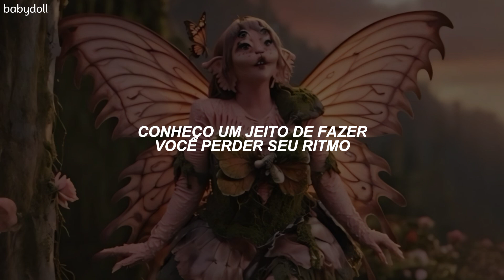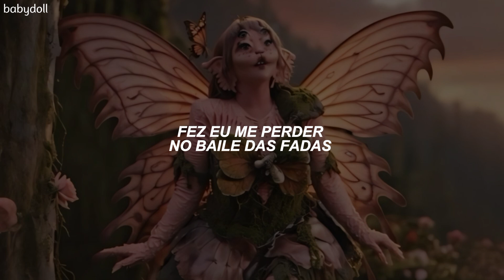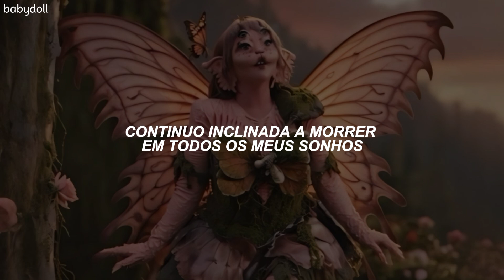Melanie Martinez - FAERIE SOIRÉE (Tradução)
Lembre que este não é um canal profissional, é tudo feito apenas por hobby.

⊰ ✺ meus vídeos não são monetizados, então eu não recebo nenhum tipo de retorno financeiro com o meu canal, por isso peço que não reposte as minhas traduções em nenhuma outra plataforma.